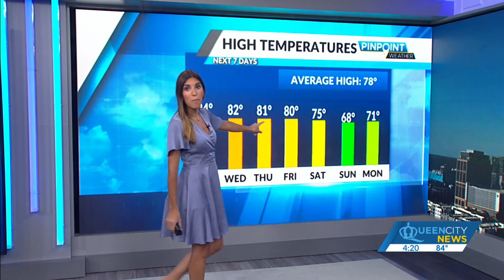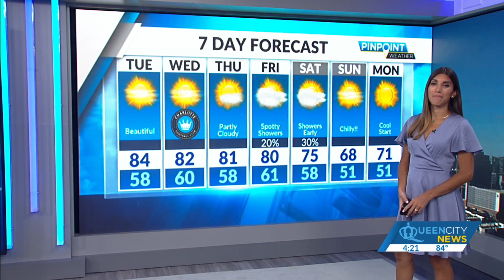Monday Evening Forecast | October 2, 2023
High pressure remains in control most of the week. That means skies will stay mostly sunny and temperatures stay mild.